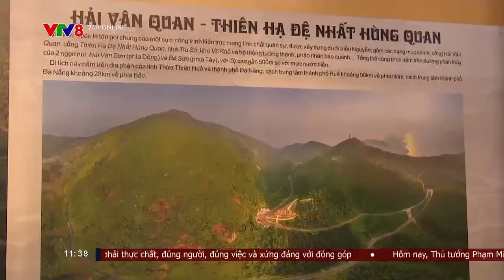HẢI VÂN QUAN MỞ CỬA ĐÓN KHÁCH THAM QUAN TỪ NGÀY 1-8-2024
Sau hơn 2 năm triển khai, dự án trùng tu đã hoàn thành và di tích Hải Vân Quan chính thức mở cửa đón khách tham quan từ hôm nay, 1-8-2024. Thông tin thêm từ phóng viên